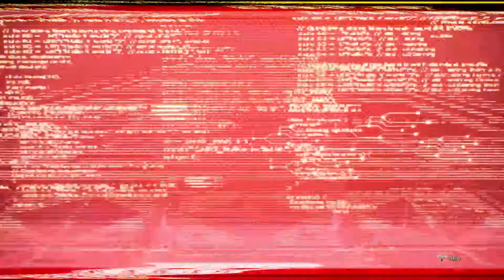Scarlet Nexus Togetsu - Where it all Started !!!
Yuito and the Team went to Togetsu to find answer to their questions.

Togetsu is a place where have super advance technology that Yuito will find answers revealing what happen before, where it all started, what happen to humanity 2000 years ago and where did others came from.

Introducing Dr. Hitoyo Pope . the Expert in Neuroscience and power research and the founder of the Togetsu Faith

Revealing character information, Kyoka Eden and Kasane.